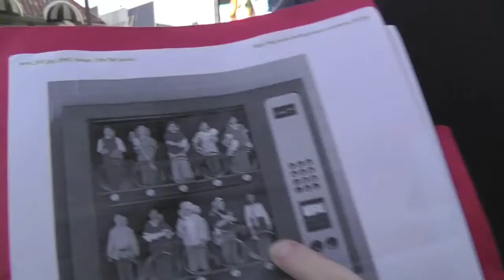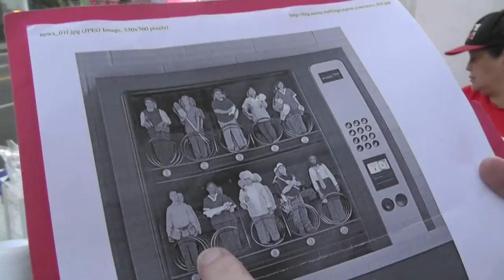Hyatt Hotels "Human Vending Machine" Sept 2011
Leigh Shelton, the Communications Director for Unite Here Local 11 - the hotelworkers union which staged a weeklong strike from September 8-15, 2011 in front of the luxurious Hyatt Andaz Hotel in West Hollywood, CA - displays a full-page advertisement from a subcontracting firm which depicts human beings as cheap items in a vending machine. Shelton discusses the content of the advertisement, and uses it as an example of the callous corporate culture which the union is fighting against.